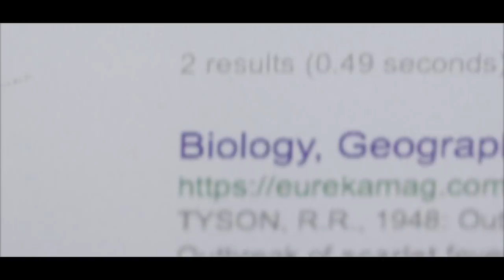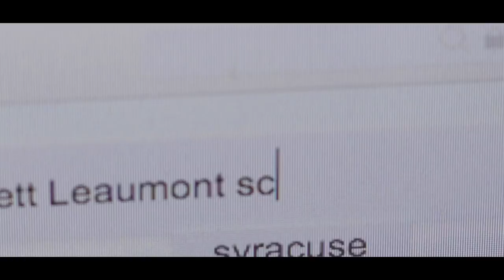"SNATCHED" - OFFICAL HORROR MOVIE TRAILER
A wickedly talented, yet vengeful undead hairdresser comes across the living worlds best wig blogger. Yikes. Might wanna hide ya wigs sis.

SNAPCHAT♡ milesjai

♡Music♡
'Disturbia’ - Horror & Thriller Sound Effects Samples -  By Cinetools
Epic Movie Trailer Sound Effects - Free Cinematic Sounds
Kaine Rosado's Cinematic Movie Trailer Sound Effects - Techno Based Sounds
ES_Postapocalyptic Funk 3 - Axel Ljung
Billie Holiday - I'll Be Seeing You